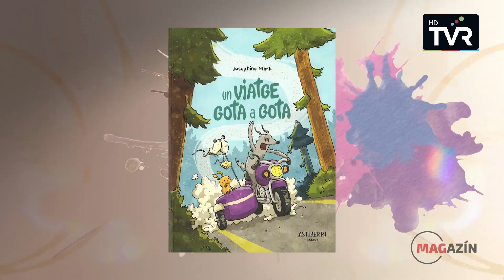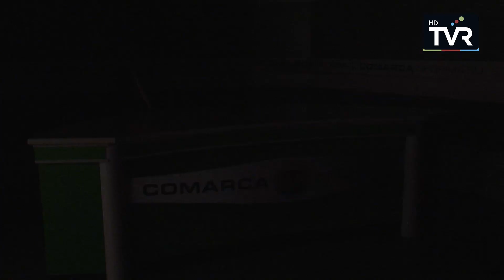EL MAGAZÍN - recomanacions literàries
Aquesta setmana la Montse Guix de la biblioteca Lambert Mata de Ripoll ens proposa "elles també negregen" una novel·la negra de diverses autores catalanes i per els més menuts "un viatge gota a gota"